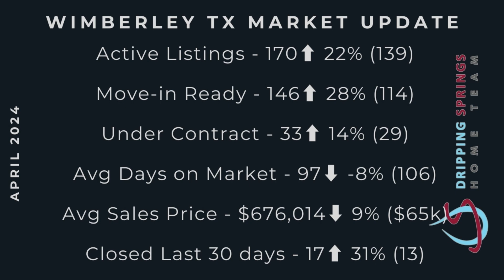Wimberley, Texas Real Estate Market Update | April 2024 | Chris Pesek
Discover key insights into the Wimberley market, including trends in active listings, move-in ready homes, under contract properties, average days on market, and average sales price. Gain valuable knowledge about the unique dynamics of the Wimberley real estate landscape, from the scarcity of new construction homes to the influence of high-dollar properties on average sales prices.

Whether you're considering a move to Wimberley or are already a resident looking to stay informed, Chris offers expert guidance and advice to both buyers and sellers in the area.

Our specialty is Austin, Dripping Springs and the rest of Central Texas and the hill country and helping people who are moving here from out of the area. We would love show you what type of options you have here in Texas! We can help you find the home of your dreams and get you into the Dripping Springs Texas neighborhood you’re dreaming of, including anywhere in the Austin Texas area. Just call, text, email, or Zoom call us – we’d love to help you make a smooth move to Austin Texas.

If this is your first time to this channel, and you want to know everything about eating, sleeping, working, playing, the good, and the bad of living in Dripping Springs TX, then subscribe▶ and tap the bell🛎 for notifications so you can be the first to know about the current market in Central Texas.😁

We get calls and emails everyday of people just like you, looking for help on making their move to Austin and Central Texas and we absolutely love it.😍 Whether you are moving in 9 days or 90 days, give us a call☎, shoot us a text📝, or send us an email📨 so we can help you make a smooth move to Dripping Springs, Texas.🤠